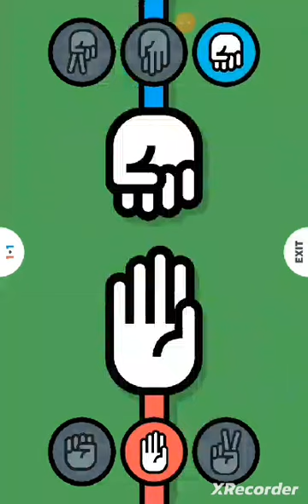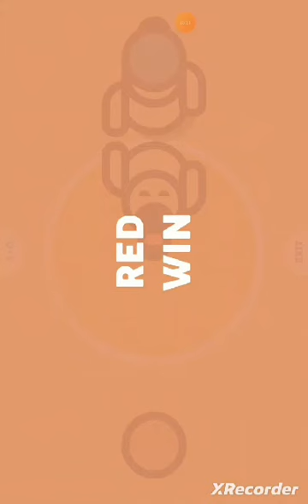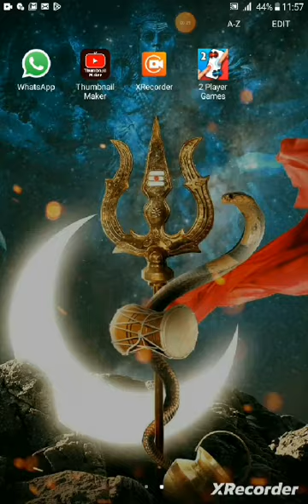my first new game#2playergame#video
2 Player Games the Challenge | New update | Mini games | Gameplay | CREEPY PIE

80 हज़ार बार देखा गया · 1 वर्ष पहले2playergame 2player 2playergames...ज़्यादा

Mr Assassin op

456

सदस्यता लें

638

सेव करें

शिकायत करें

टिप्पणियां18

टिप्पणी करें...

सभी

Mr Assassin op से

गेमिंग

मिलते-जुलते

हाल ही में अपलोड किए गए

देखे गए वीडियो

अगला

8:30

Magical Snake 🐍

Hasnain Technical•1.4 लाख बार देखा गया

Shorts

🕉️ भगवान श्री राम का चमत्कार Live 🛑

22 लाख बार देखा गया

Ramanand Sagar Ramayan Unseen scenes ॥Jay shree Ram ॥

1 क॰ बार देखा गया

💥💫Lord Hanuman Status 🙏 || 🕉️♾️ जय श्री राम बोलो जय हनुमान 🚩🚩

13 लाख बार देखा गया

Birth of Kalki Avtar | कल्कि अवतार का जन्म कब होगा ?

18 लाख बार देखा गया

@CarryMinati with Ajay Devgan for Runway 34 promotion | Mayday | Ajey Nagar movie

64 लाख बार देखा गया

शक करने का नतीजा 😂 Funny Story 😂

6.9 क॰ बार देखा गया

Chess endgame Trick You Must Know

19 लाख बार देखा गया

Ram Siya Ram status | Adipurush |Prabhas | Sachet-Parampara

30 लाख बार देखा गया

Flag Painters Croatia, Top mini game

15 हज़ार बार देखा गया

Infinity Loop - Level 44

20 बार देखा गया

Crucial Endgame Trick You Have To Know

5.6 लाख बार देखा गया

3.6 लाख बार देखा गया

3 क॰ बार देखा गया

9:52

पूजा घर में हनुमान जी की ऐसी तस्वीर कभी ना रखें और स्त्रियां ऐसे पूजा कभी ना करें//Bageshwar dham

तीज त्यौहार का ज्ञान•3.3 लाख बार देखा गया

4:37

Pomeranian dog price in India | Teacup dog price in India | Pokert dog price in India | Cheapest Dog

Rajesh5G•3.7 लाख बार देखा गया

3:31

subay sufer

ARMED_b3नया172 बार देखा गया

6:02

Found a Real Doraemon?😱 | Biggest Mystery video | Full Explained In Hindi

KTZH TV•12 लाख बार देखा गया

8:15

शिव महापुराण कथा- ध्यान से सूनो परिक्रमा कैसी करनी चाहिए

Inspiring Kirti•2.4 लाख बार देखा गया

2:59

2 Player Games || Mancala || Who will win?

Devite•458 बार देखा गया

6:26

विश्व की सबसे छोटी महिला (ज्योति) ने जब गुरुदेव से कहा ** मैं भी आपकी Smile पे फिदा हूं !! True Love

भगवा Status•31 लाख बार देखा गया

13:15

Youtube Shorts Viral करे, सिर्फ 2 मिनट में | How To Viral Short Video On YouTube | Short Video Viral

Abhi Rathore•38 लाख बार देखा गया

30:16

Live Bageshwar Dham Sarkar | बागेश्वर बाबा का बड़ा ऐलान | PM Modi | Rahul Gandhi | Viral | Hindu

News18 Debate & Interview•20 लाख बार देखा गया

9:46

सुबह उठकर ये 3 काम करने से नहीं आती दरिद्रता । स्त्रियाँ ज़रूर सुनें । श्री अनिरुद्धाचार्य जी महाराज

Sadhna TV•24 लाख बार देखा गया

9:06

मनी प्लांट के सभी अचूक उपाय और वास्तु टिप्स बस ये चीज छुपाए MoneyPlant Benefit Bageshwar Dham Sarkar

Astro Maruti•10 लाख बार देखा गया

ब्यौरा

2 Player Games the Challenge | New update | Mini games | Gameplay | CREEPY PIE

Mr Assassin op

638पसंद की प्रतिक्रिया

80,679बार देखा गया

20223 फ़र॰

Game : 2 Player games the challenge is offline Challenge your friends in this game! Two players on one device! If you want to play with your friend on the same device, this is the right game! But also if you have no friends to have fun in multiplayer on one device, just play alone against the AI! Ping Pong : Move the racket with your finger and challenge your friends! Spinner war : Push your opponent outside the stage! Two players on a small area are too much! Air hockey : Use your finger to move the paddle and score letting the puck entering in your friend's goal! Snakes : Don't touch your opponent's body and stay alive! Pool : The classic pool game for 2 player on one device! Tic tac toe : Instead of using pen and paper just open the app and challenge your friend on the same device! A two player classic! Penalty kicks : Let the goalkeeper dive and kick the soccer ball to make goal! Sumo : The multiplayer version of a famous Japanese sport! And much more! (Like minigolf, racing cars, sword duels, chess...) This collection of 2 player games features beautiful minimal graphics to keep your focused on the duel with your opponent and it saves scores between matches, this way you can dispute a 2 player cup and let the challenge go on between minigames! Unleash the power of local multiplayer on one device / one phone / one tablet, and bring the fun to the party! _________________________________________ About : Hi! This is CREEPY PIE In this channel you will find best GAMEPLAYS,BUILDING IDEAS and much more! for Android GAMES.All my GAMEPLAYS with no commentary and comfortable to watch because my videos are completely edited.I hope my GAMEPLAYS, WALKTHROUGHS and BUILDING IDEAS are useful for you. Are you like👆👆👆👆